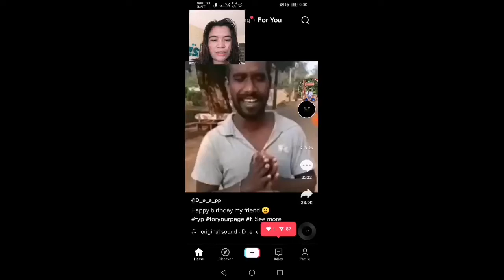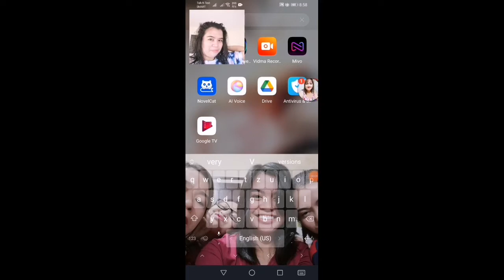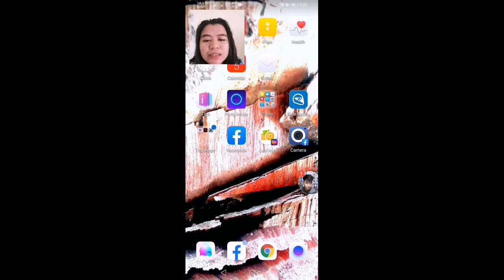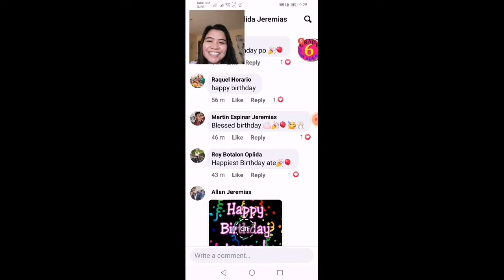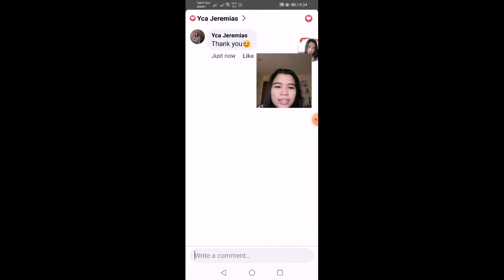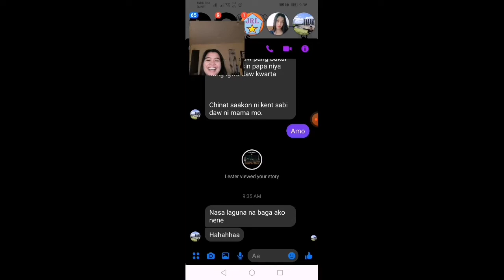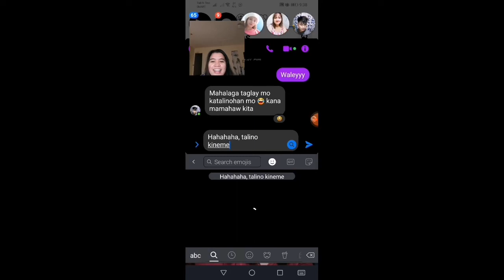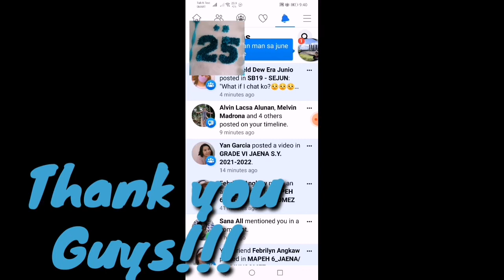LEGIT YONG KILIG/Bday greetings & THANKING ALL OF YOU GUYS/ME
I feel so blessed and loved because of you guys, gracias!!!